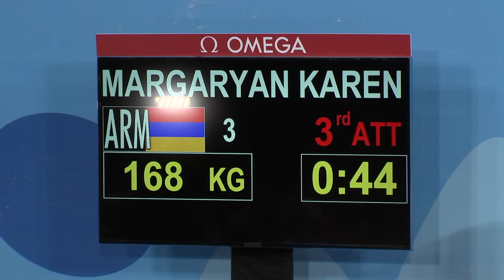Weightlifter Karen Maragaryan Wins First Armenian Gold of Youth Olympic Games Buenos Aires 2018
Armenia won its first gold medal of the Youth Olympic Games Buenos Aires 2018. Seventeen year old Karen Margaryan was the most consistent weightlifter in the 77kg category. The current European Junior Champion’s final lift of 168 kilos in the Clean and Jerk was enough to seal victory.

In the same fashion, Ghofrane Belkhir won Tunisia’s first gold medal at Buenos Aires 2018 on Thursday in the Europe pavilion of the Youth Olympic Park.

Ghofrane, who’s 17, narrowly sealed victory in the 58kg category with a final lift in the Clean and Jerk section of 108 kilos.

Egypt’s Neama Said managed 107 kilos with her final lift so was forced to settle for silver. Peyton Brown of the USA won bronze.

For the Weightlifting competition at the Games each category event consists of two parts , the Snatch and the Clean and Jerk with generally a ten minute break between the two. The best results achieved (in Kilograms) are added to a total, which determines the athletes’ ranking.